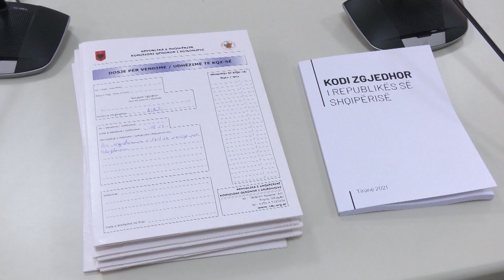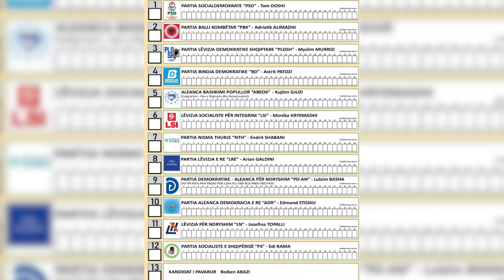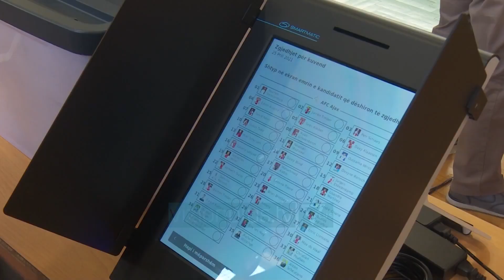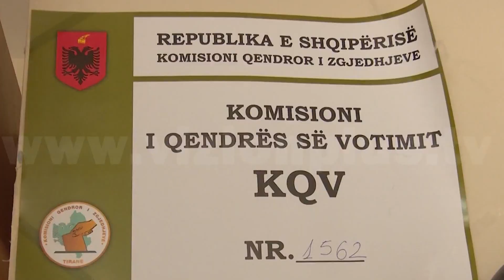Zgjedhje 2021 - Risitë e 25-Prillit - Vizion Plus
Celibashi- Pikëpyetjet e Sistemit. Të ftuar në studio Ilirjan Celibashi, Arben Ristani, Adri
Nurellari dhe Mentor Kikia.
Një format i zgjeruar që do të ketë në fokus debatin politik dhe gjithçka lidhet me fushatën elektorale për zgjedhjet e përgjithshme të 25 Prillit. Nën udhëheqjen e  Alban Dudushit dhe Pranvera Borakajt, Spotlight dhe Quo Vadis, shkrihen në formatin special Zgjedhje 2021, për një informim sa më transparent, të saktë e të paanshëm, duke hyrë në brendësi të asaj që po ndodh në politikën shqiptare. Përfaqësuesit politikë, grupet e interesit, qytetarët, opinionistët dhe politologët do të përballen çdo të hënë, të mërkurë, të enjte dhe të premte në orën 21.00.